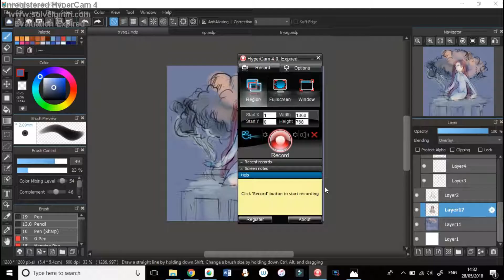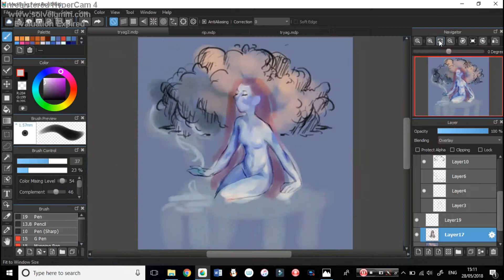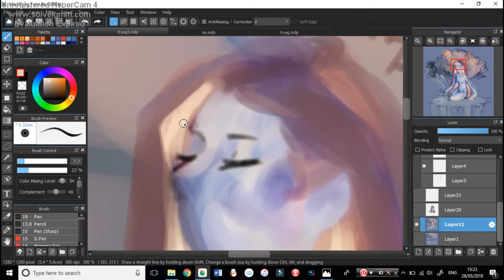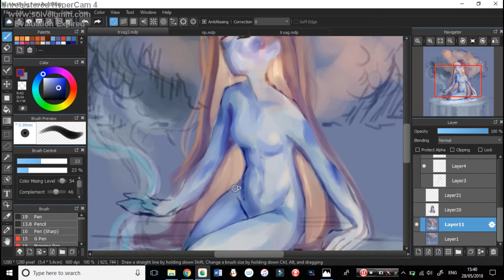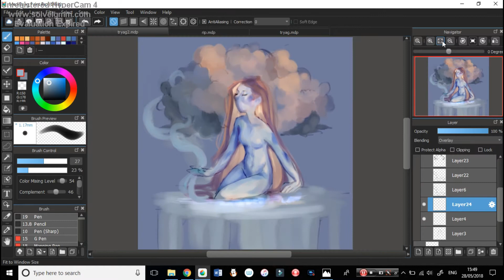clouds || speedpaint ❤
boop oop schedule? noop